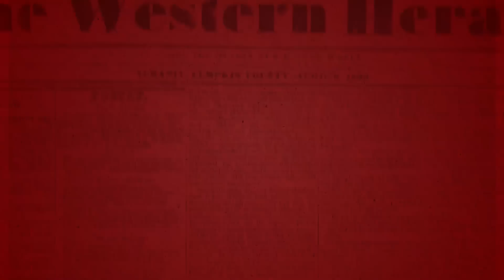Bombshell Out of Poland — Dr. Jules Gomes Interview